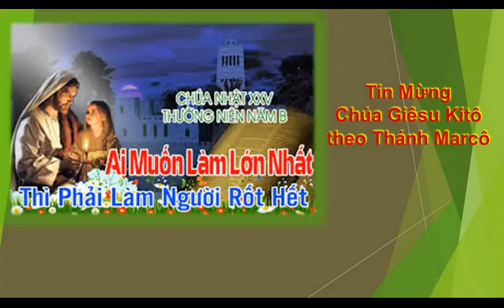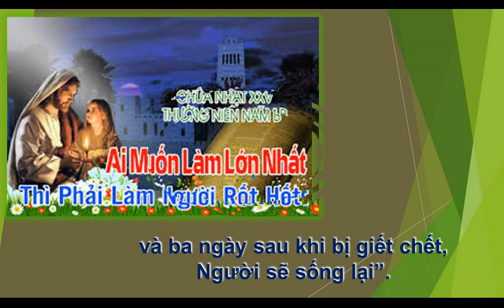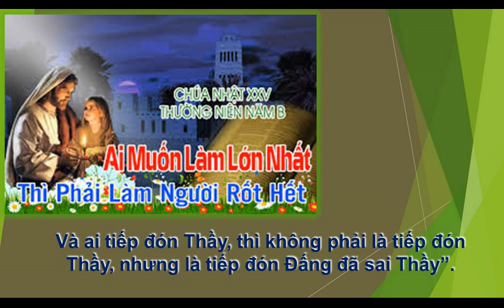Chúa Nhật 25 Thường Niên Năm B